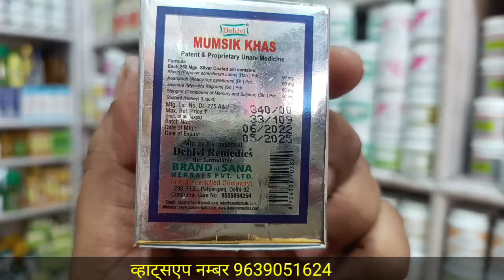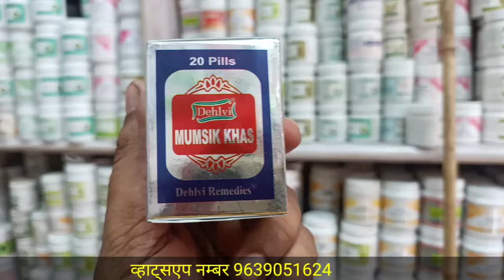mumsik khas ke fayde | mumsik khas benefits use in hindi | sk unani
mumsik khas ke fayde
mumsik khas benefits use in hindi
habbe mumsik khas ke fayde